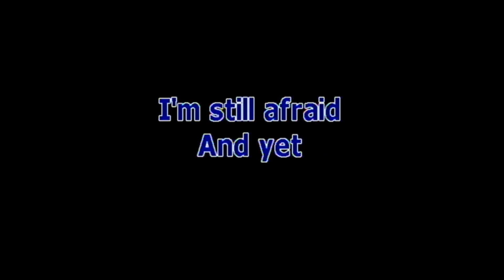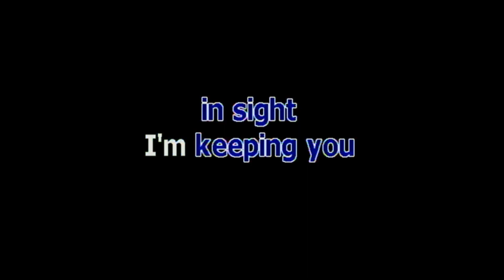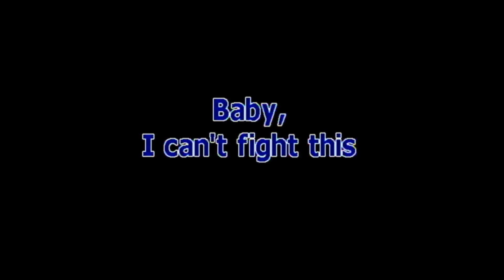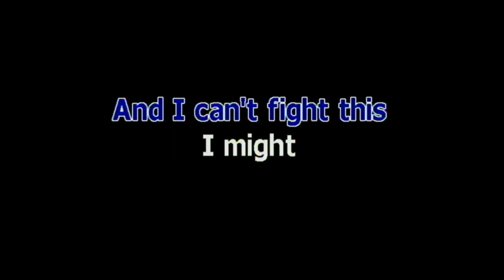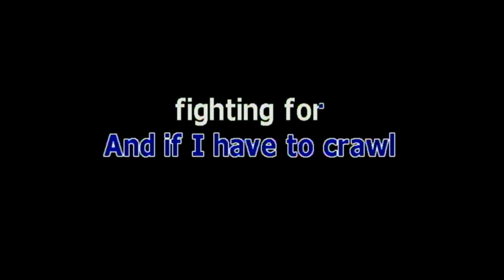CAN'T FIGHT THIS FEELING BY REO SPEEDWAGON